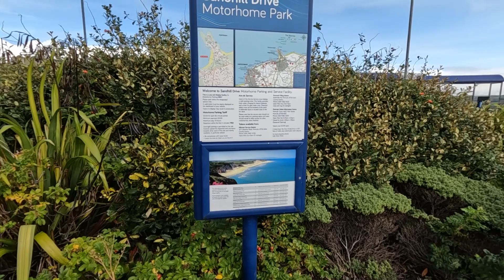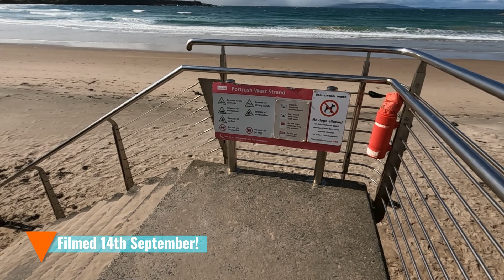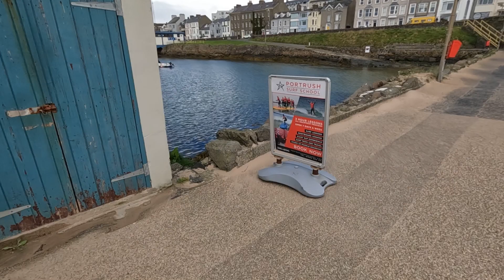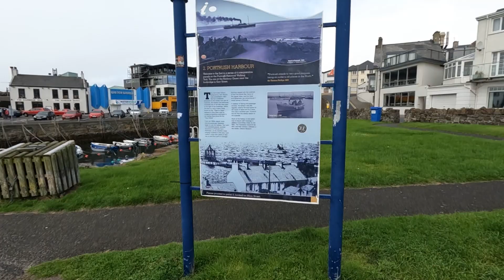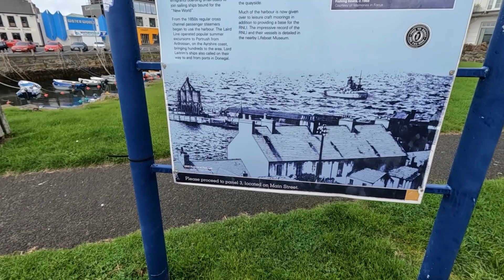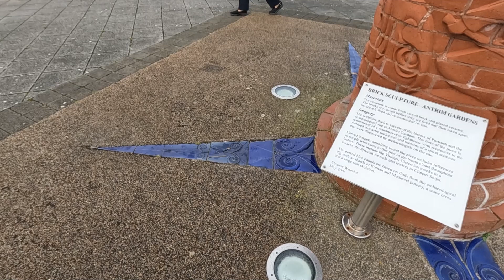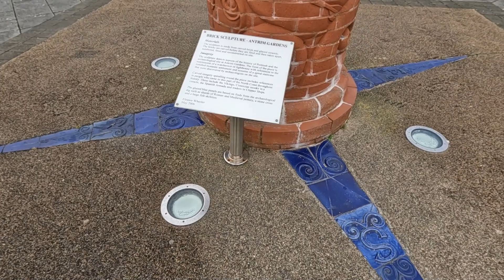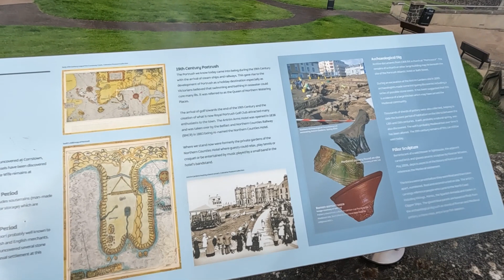Portrush, Antrim, Northern Ireland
We visit Portrush in Antrim, Northern Ireland and find a very useful Aide de Service, plus a beautiful harbour and beach.

Chapters
00:00 Introduction Coast Road
00:23 Finding the Aide De Service at Port Rush
04:11 Walk Down To Port Rush Harbour
08:21 History Of Port Rush Harbour
10:40 Walk Up To The Town
12:30 Local History